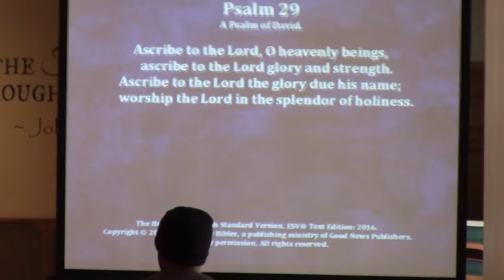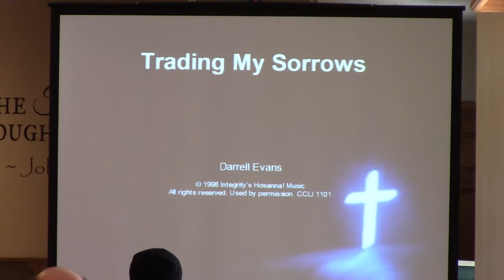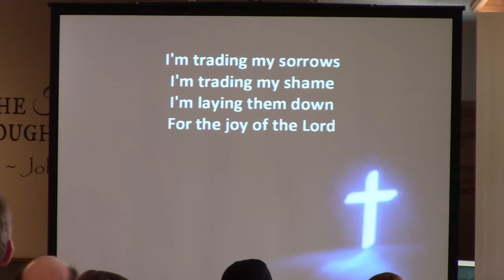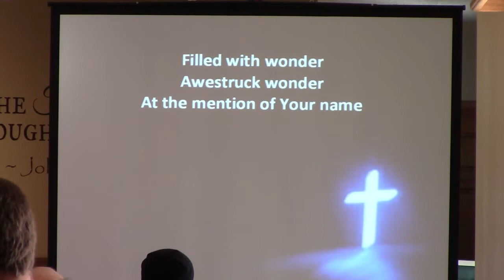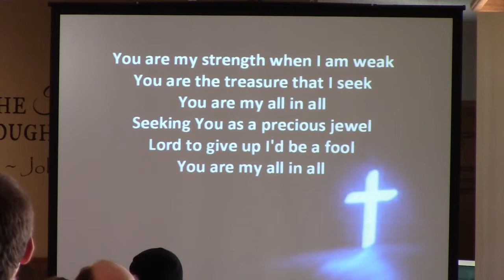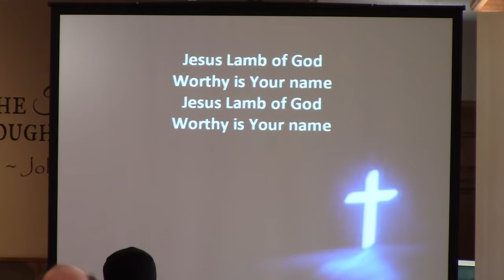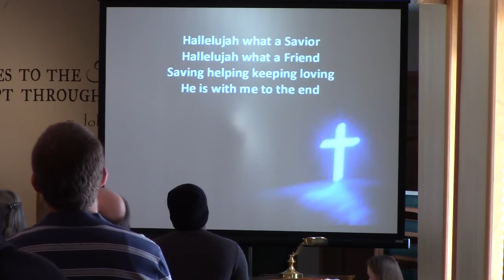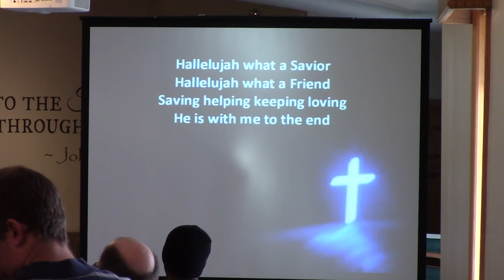February 27, 2022 Worship Service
Daniel 9 / How God's People Handle Prophecies of the End